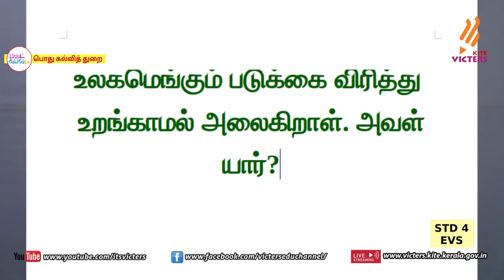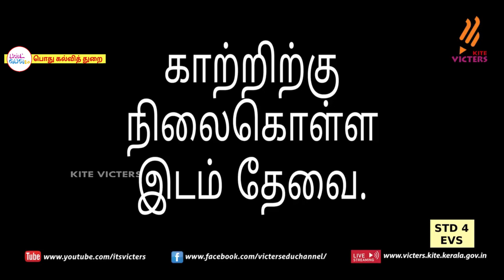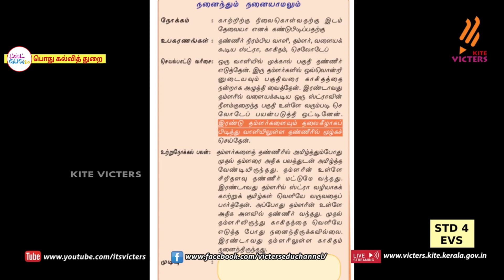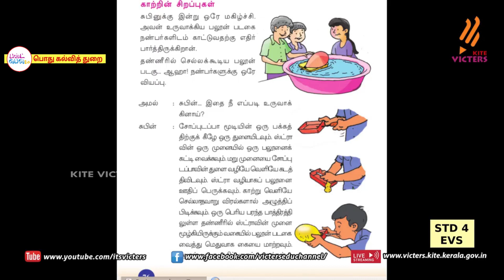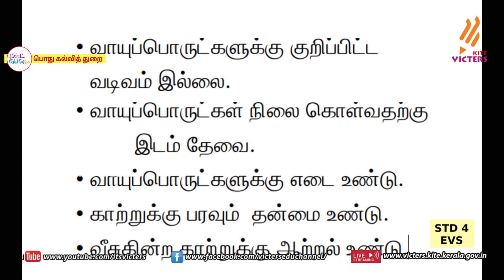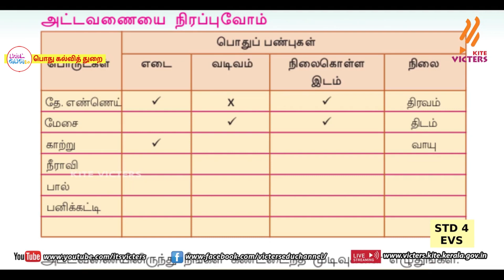FB2 KITE Palakkad STD 4 EVS Episode 28 First bell Tamil medium பஸ்ட் பெல்